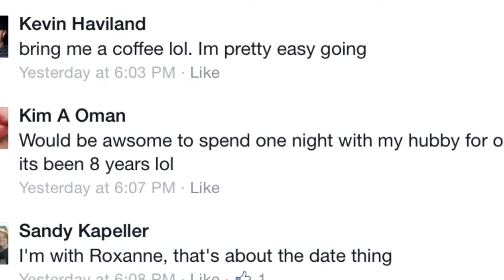Calling Random People on Facebook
Calling Random people and giving them some good news